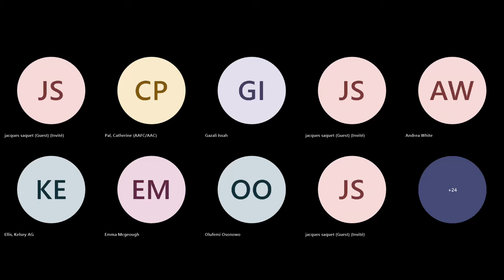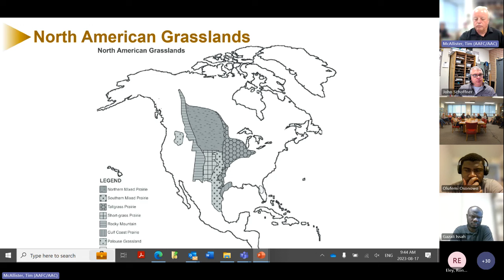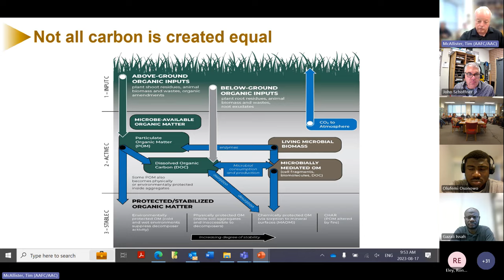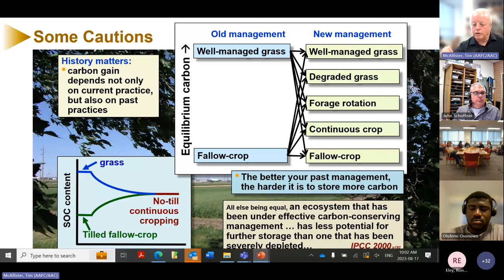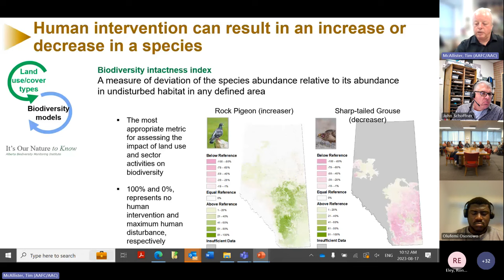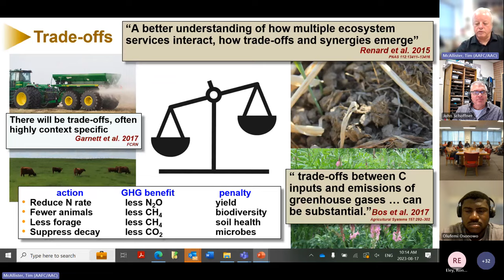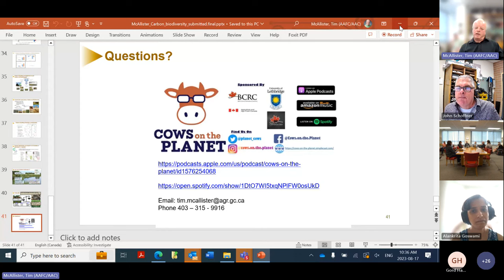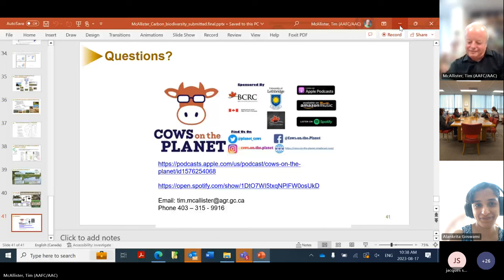Role of cattle in preserving carbon stocks and biodiversity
A special seminar co-presented by the National Centre for Livestock and the Environment (NCLE) and the Department of Animal Science, University of Manitoba with Dr. Tim McAllister, Principal Research Scientist, Lethbridge Research and Development Centre, Agriculture and Agri-Food Canada, Principal Research Scientist, University of Calgary, Chair, Livestock Environmental Partnership, United Nations.